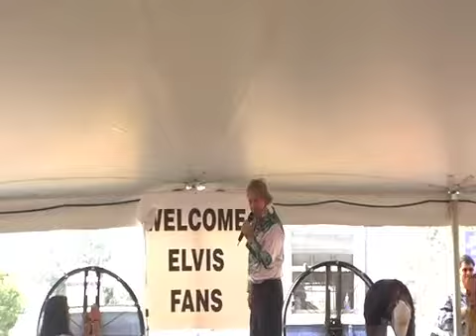Gene Hodge sings 'Stuck On You' at Elvis Week 2010 (video)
Gene Hodge sings 'Stuck On You' at Elvis Week 2010